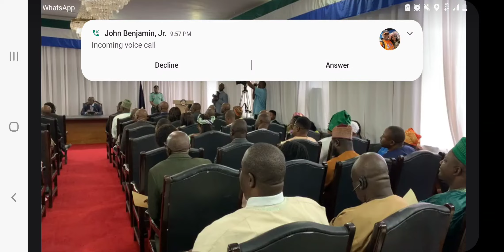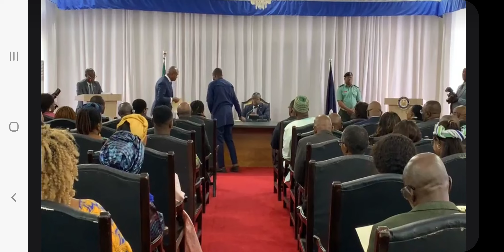NEWLY APPOINTED MINISTERS TAKE OATH OF OFFICE AT STATE HOUSE FREETOWN SIERRA LEONE JULY 31ST 2023.